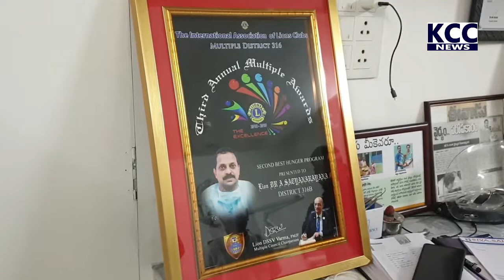DR ADDALA LION PURASAKARAM || 01-06-2022 KCC NEWS